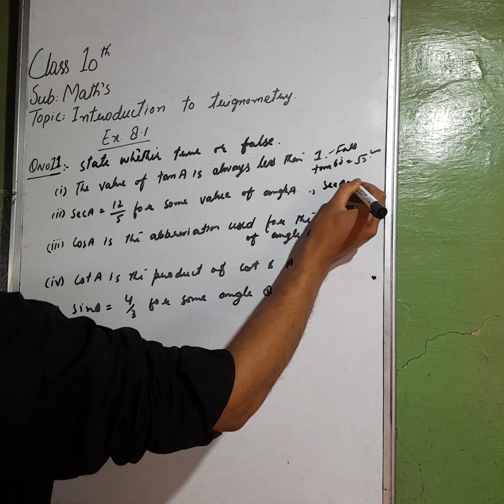8.1 qno.11 chapter 8/introduction to Trigonometry/10th maths